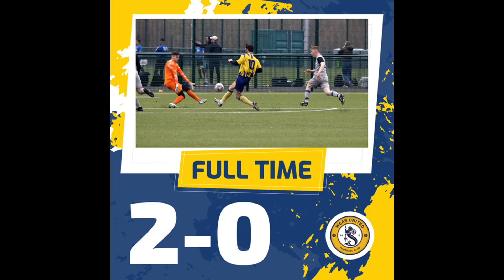Wear United FC 2-0 Golden Fleece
The match highlights from the Sunderland Sunday League Division 2 match between Wear United FC & Golden Fleece FC played on Sunday 9th April 2023 at Ford Hub